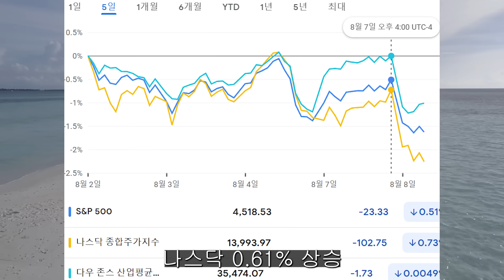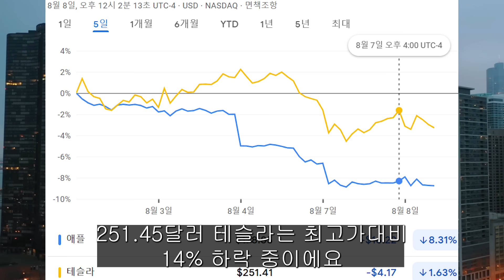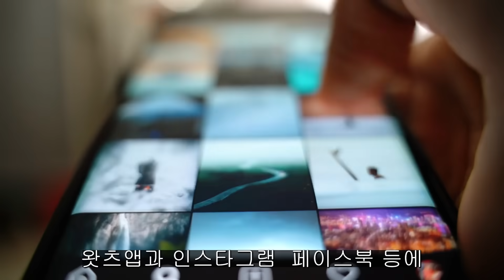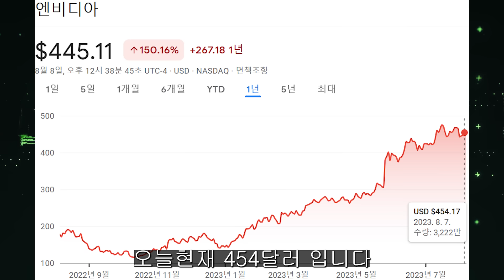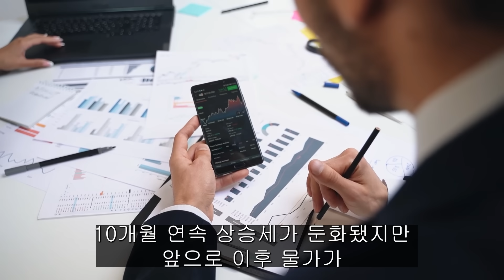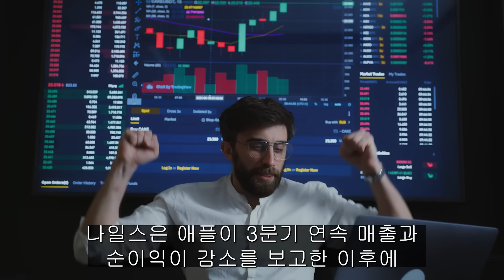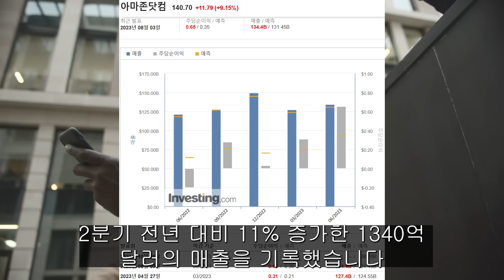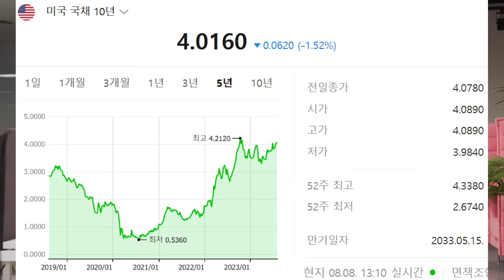(힐링여행자 미국 주식 브리핑) '공포의 8월' 하락의 파도를 피할 수 있을까? 하락장이 언제나 우리에게 기회인 이유는? 공포의 조정 엄청난 돈을 부르는 이